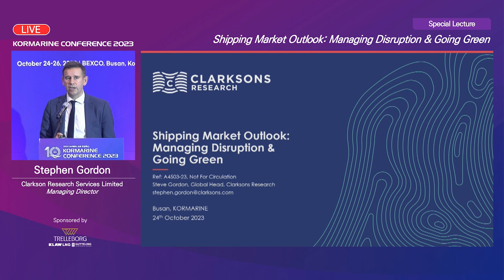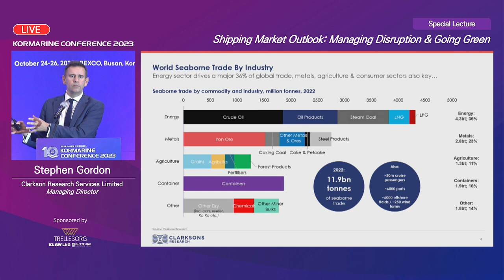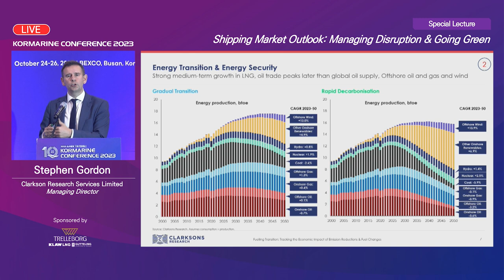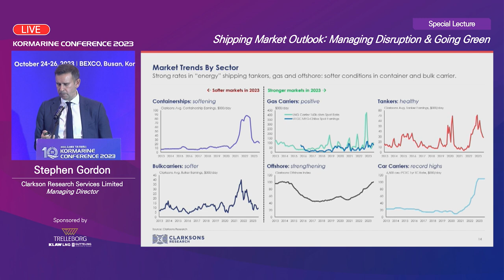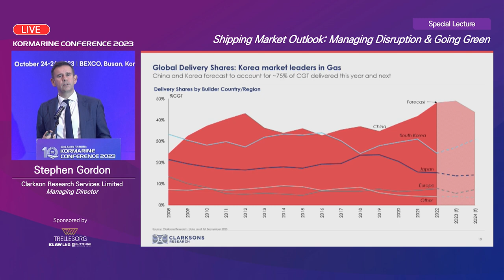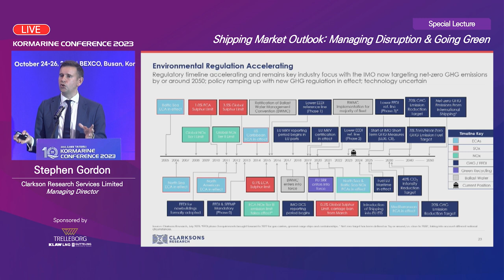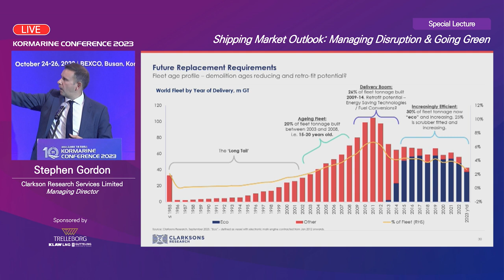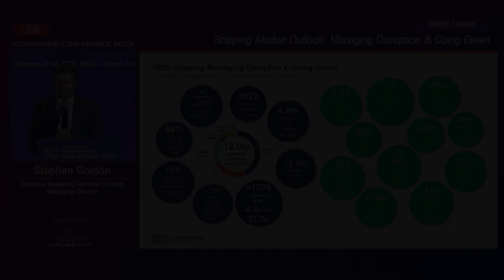[Special Lecture_ENG] Stephen Gordon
Shipping Market Outlook: Managing Disruption & Going Green
Stephen Gordon (Managing Director, Clarkson Research Services Limited, UK)
해운산업전망: 리스크 관리 및 친환경 움직임 | 스티븐 고든 경영이사(클락슨 리서치 서비스 리미티드)